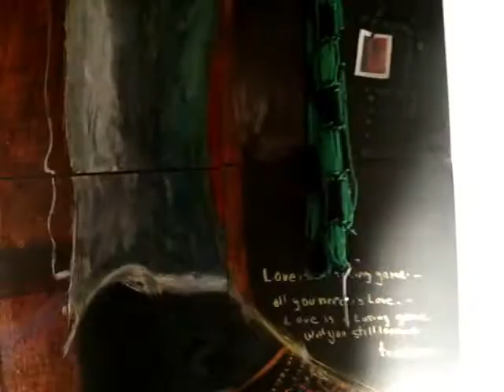ARTEMIO- Ixcoatl Valencia Galería V & S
Ixcoatl Valencia, artista  plastico  inauguró la noche del 12 de octubre de 2013 la Galería V&S, ubicada en la colonia Narvarte de la Ciudad de México, con una exposición colectiva, se conto con la participación de Artistas como Gerardo Ventura, Anne Pivron, Reyna Leyva, Vortical Asunder.
reporteo:ArteMio Artes Visuales